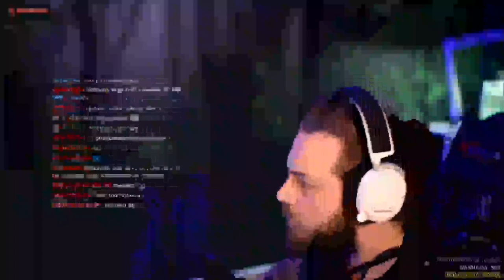Elraenn Twitch'i Bırakan Yayıncılar Hakkında Konuşuyor !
Elraenn twitch platformundan ayrılıp başka yerlerde yayın açan yayıncılar hakkında konuşuyor !